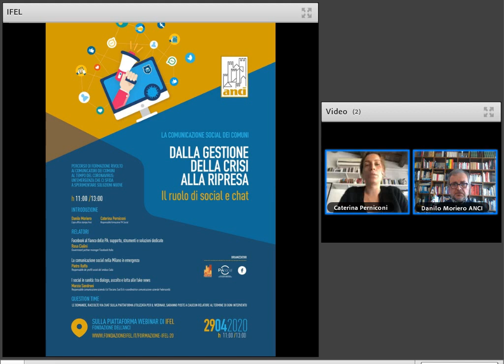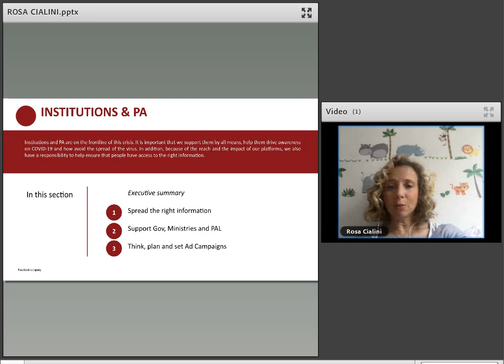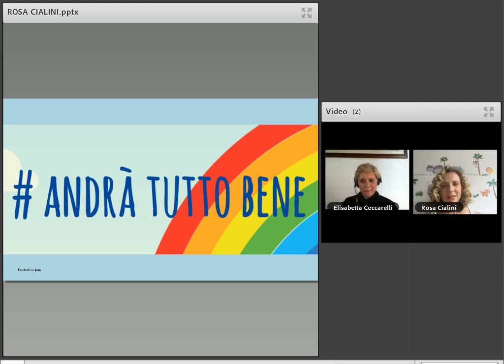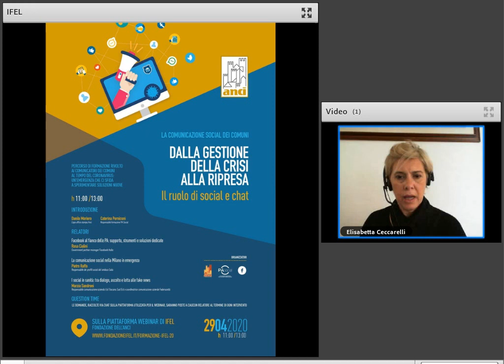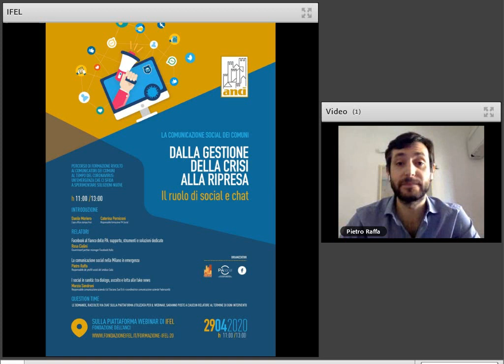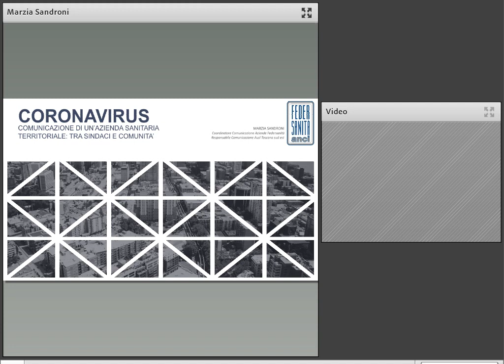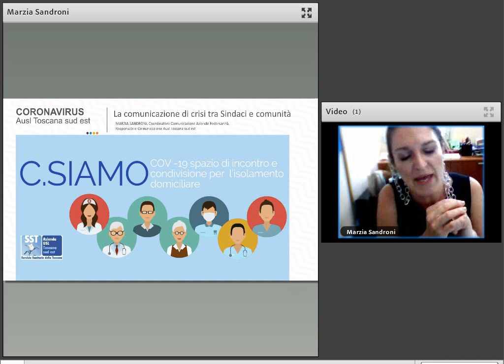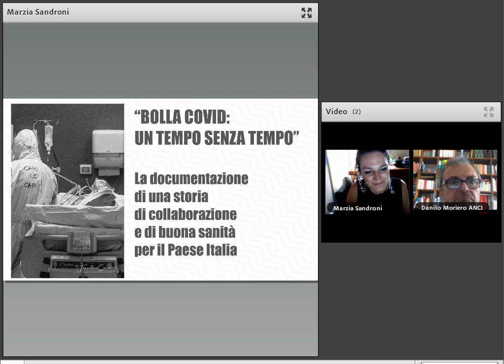29/04/2020 - La comunicazione social dei Comuni. Dalla gestione della crisi alla ripresa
Il webinar, parte del percorso di formazione dedicato ai comunicatori dei Comuni sviluppato in collaborazione con Facebook e PA Social, in questa fase di gestione di emergenza e di dibattito sulla ripresa e la riapertura, analizza strumenti, strategie ed esperienze di utilizzo dei social e delle chat per la comunicazione e l'informazione pubblica, per dare un servizio efficace, di qualità e in tempo reale ai cittadini.

La comunicazione ha un inevitabile tasso di adattabilità alle diverse circostanze. L’enorme emergenza nazionale che ha investito il Paese e il mondo intero, quindi, pone chi comunica davanti a una sfida, certo, ma gli offre anche la possibilità di sperimentare soluzioni nuove. Così sarà anche per il momento in cui affronteremo le politiche per la riapertura e la ripresa. Sono cambiati tempi, modi, linguaggi del lavoro quotidiano. Dopo i primi appuntamenti, in questo webinar analizziamo le risposte all’emergenza e l’attivazione di nuove soluzioni lavorative e comunicative da parte di Facebook sulle sue varie piattaforme, dei Comuni e del mondo della sanità, in prima linea da tutti i punti di vista, anche per la comunicazione. In particolare, ne parliamo con gli esperti del team Government di Facebook, le esperienze del Comune di Milano e dell’azienda sanitaria Toscana Sud Est. Ampio spazio sarà dedicato alle domande dei partecipanti.

Alla base, come sempre, un principio: della comunicazione non si può fare a meno, nelle settimane della paura globale, ma anche del rilancio.

RELATORI:
Introduzione
Danilo Moriero - Capo Ufficio Stampa ANCI
Caterina Perniconi - Responsabile formazione PA Social

Facebook al fianco delle PA: supporto, strumenti e soluzioni dedicate
Rosa Cialini - Government partner manager Facebook Italia

La comunicazione social nella Milano in emergenza
Pietro Raffa - Responsabile dei profili social del sindaco Sala

I social in sanità: tra dialogo, ascolto e lotta alle fake news
Marzia Sandroni - Responsabile comunicazione azienda Usl Toscana Sud Est e coordinatrice comunicazione aziende Federsanità